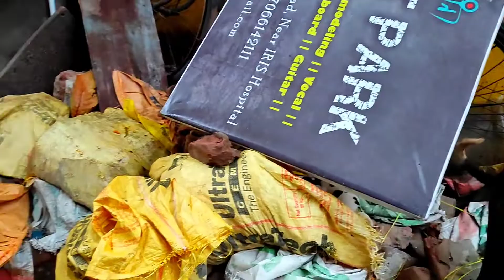23rd Marriage Anniversary Part 1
23rd Marriage Anniversary Part 1

Musician: LiQWYD

My name is Soma Bose I am a simple bengali vlogger. I share daily lifestyle vlog.